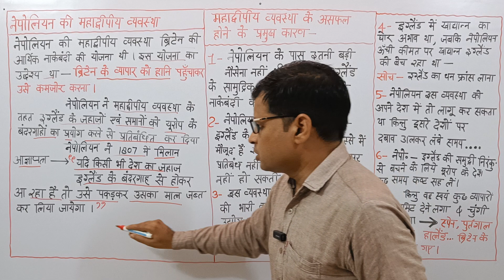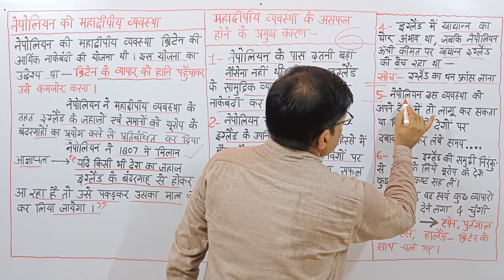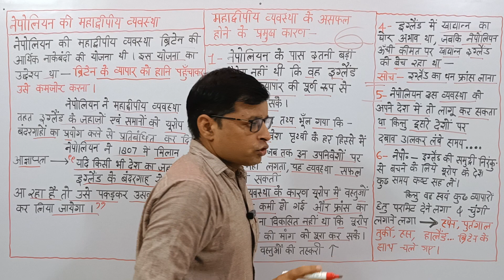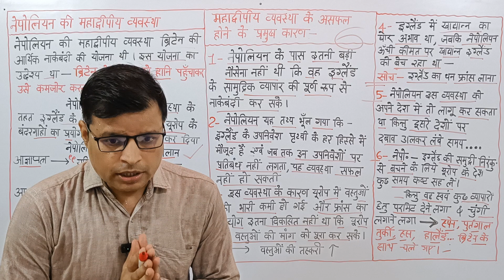नेपोलियन की "महाद्वीपीय व्यवस्था" के असफल होने के 6 मुख्य कारण।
विश्व इतिहास" नेपोलियन की "महाद्वीपीय व्यवस्था" के असफल होने के 6 मुख्य कारण।